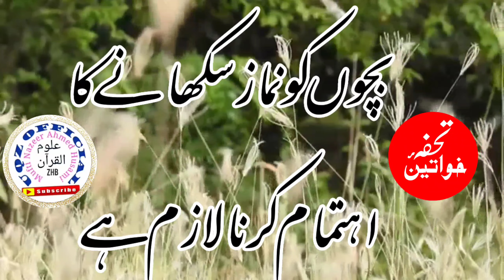bacchon ko Namaz sikhane ka Ehtemam Karna lazim hai Mufti Nazeer Ahmed Sab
bacchon ko Namaz sikhane ka Ehtemam Karna lazim hai
Mufti Nazeer Ahmed Sab